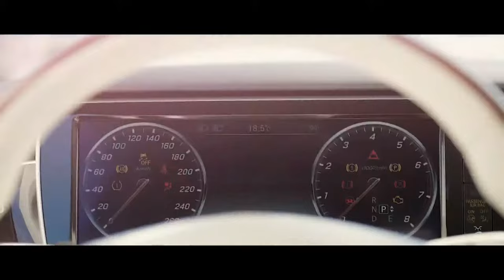Faithless - Insomnia (Kapral Remix)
Быстрые деньги тут 200 руб за 20 минут